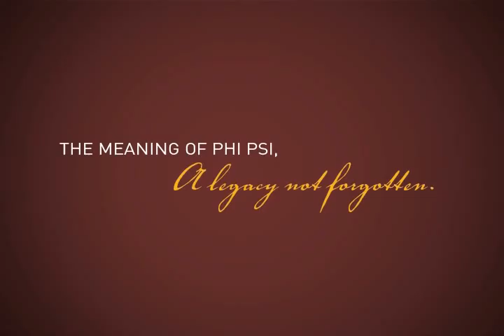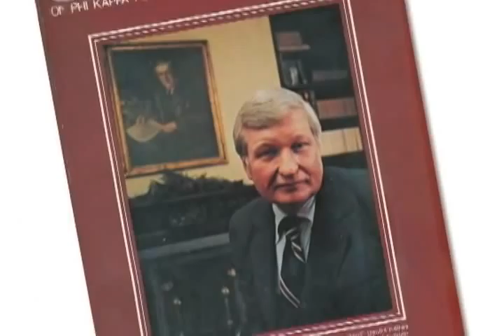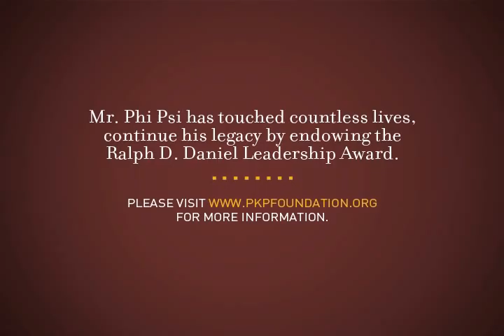Remembering Dud Daniel (Foundation Video)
This is an excellent piece put together by the Phi Kappa Psi Foundation that remembers Dud Daniel, Mr. Phi Psi, and also includes quotes from Dud used for his 2008 National Leadership Award presentation. A fitting tribute to quite possibly the most important man in Phi Kappa Psi in the 20th century.